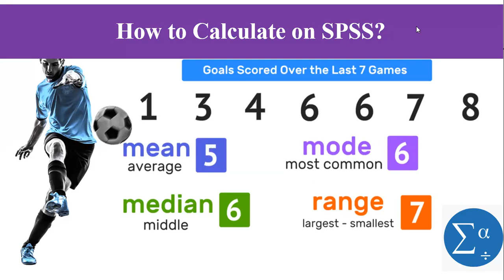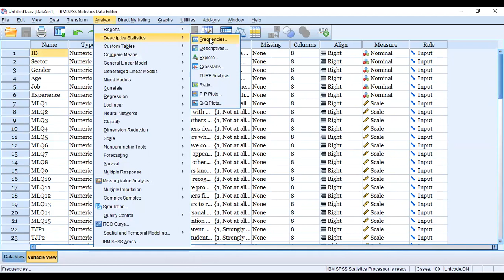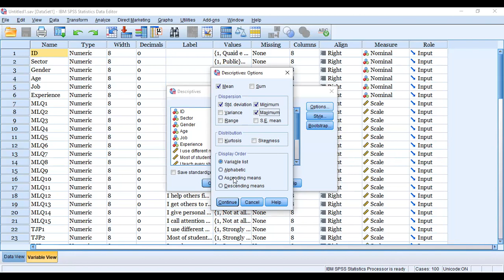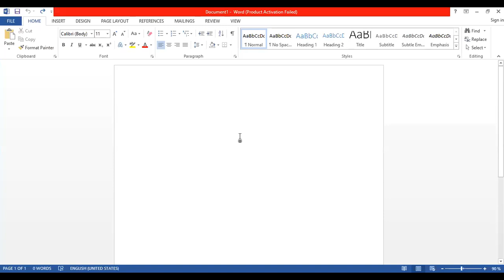How to Calculate Mean & St. Deviation on SPSS?